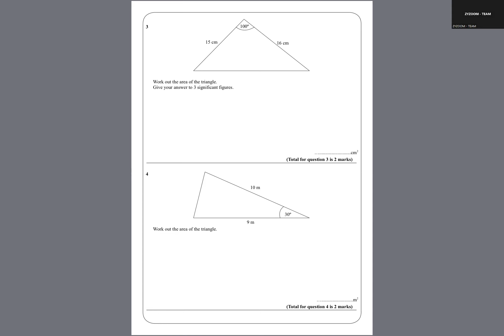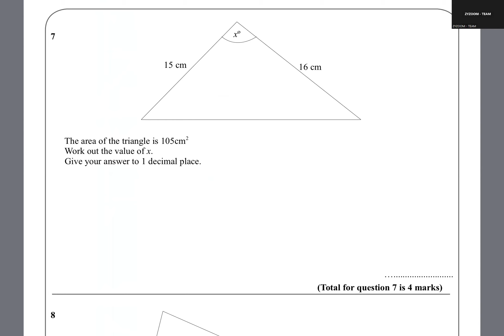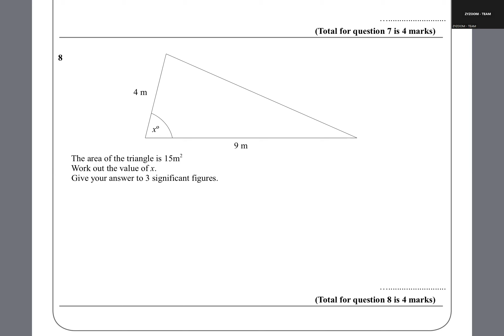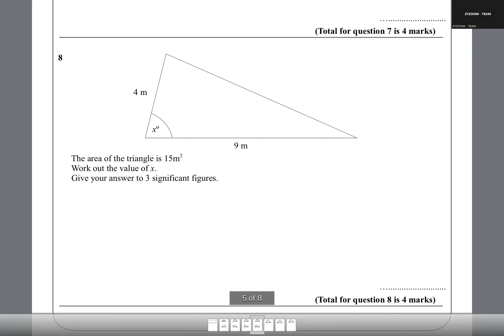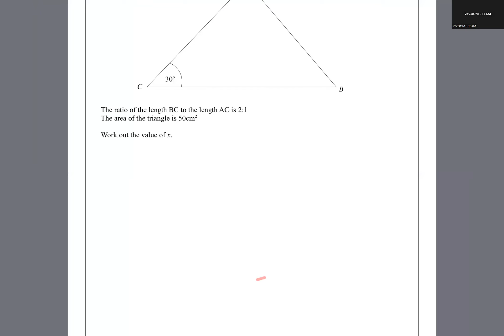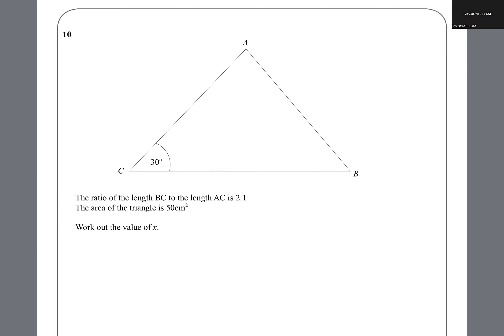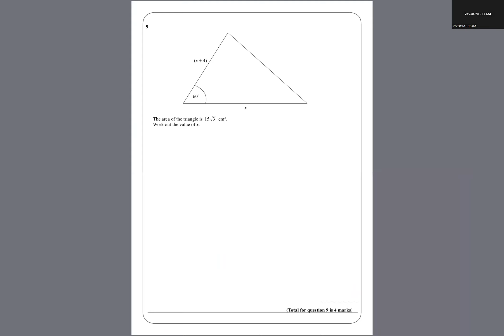Math OL Edxcel JuneMiss Hoda Adel